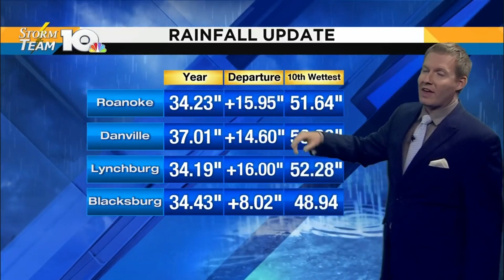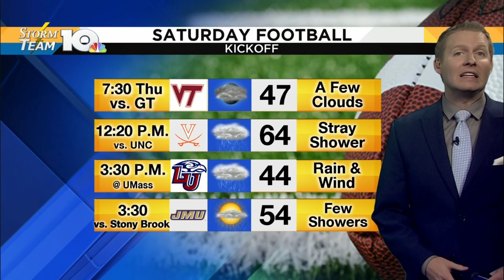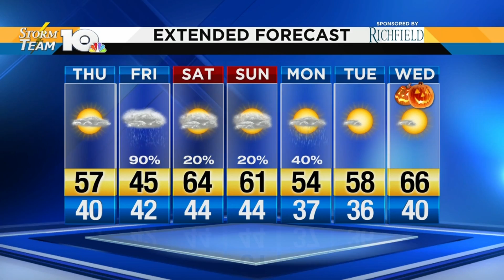Jonathan's October 25, 2018 afternoon forecast